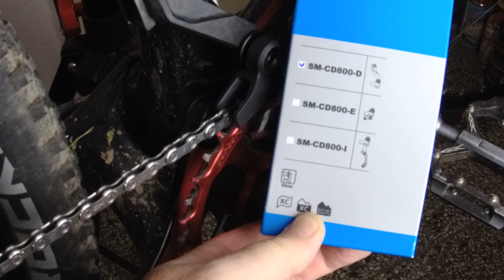Vodítko řetězu Shimano SM-CD800-D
Máte na kole vodítko řetězu a nejde u něho dobře seřidit poloha vůči řetězu ? Toto vodítko Shimano SM-CD800-D může být velmi dobré řešení. A co je důležité ? Vyrábí se ve třech variantách uchycení a má velmi dobře vyřešené seřízení vzdálenosti od řetězu.